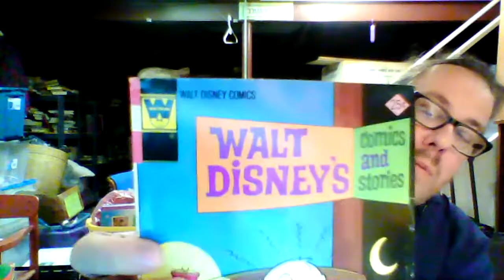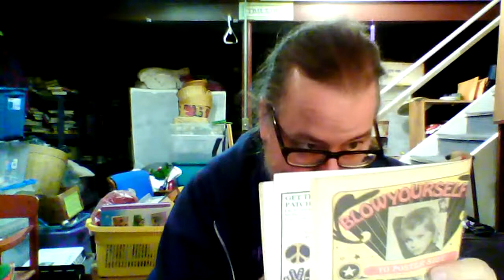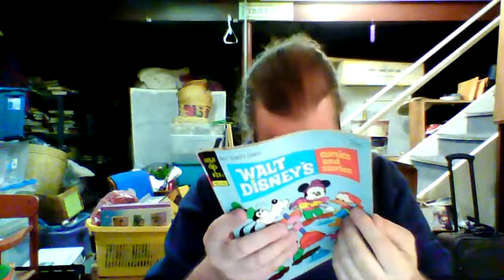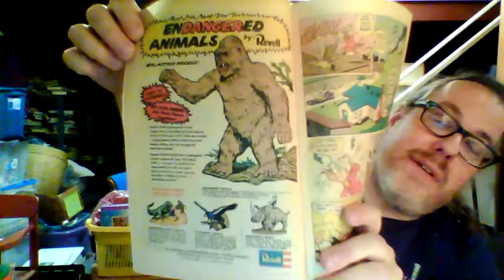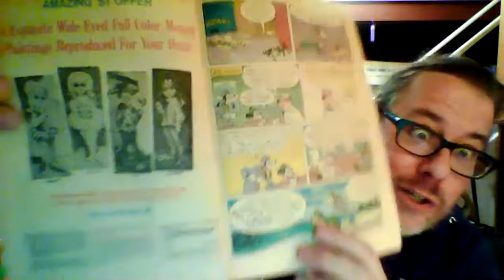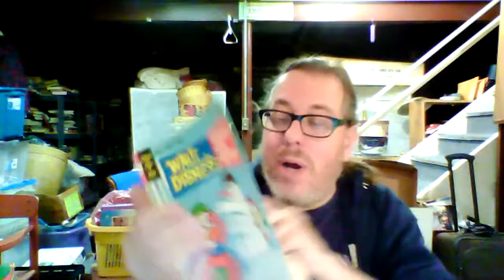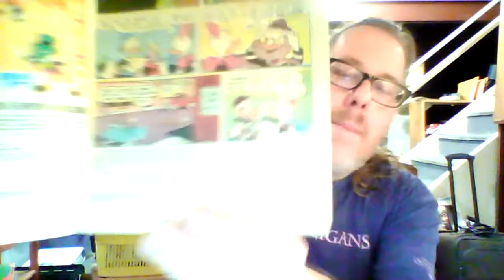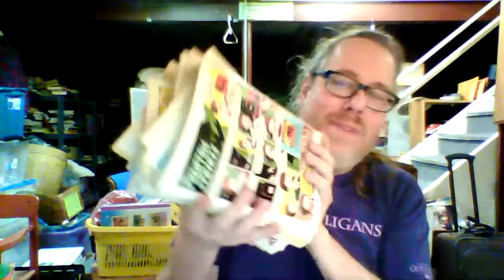Unboxing My Archives!: 1970s Gold Key comics!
I've got lots of boxes filled with lots of cool stuff, collected and curated over five decades!
This is just one of hundreds!

I spend an hour flipping through old copies of Walt Disney's Comics and Stories and Donald Duck from the 1970s!

It's not about the comics, but the crazy ads from the era, including Western/Gold Key's house ads!